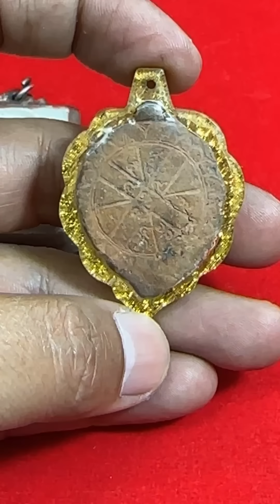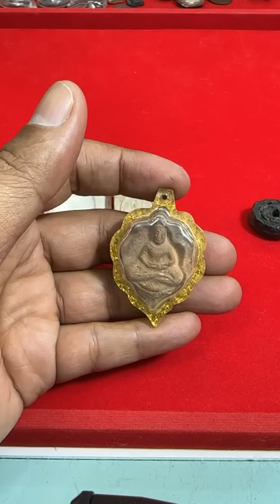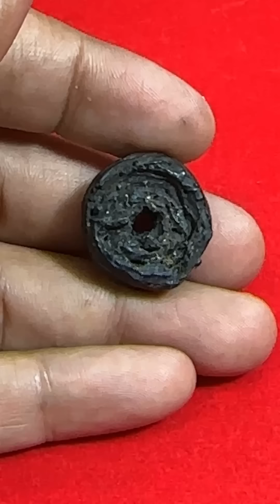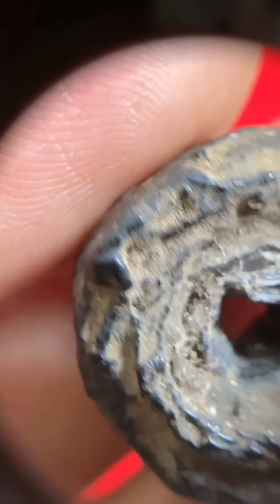ตะกรุดในตำนานของแทร่!